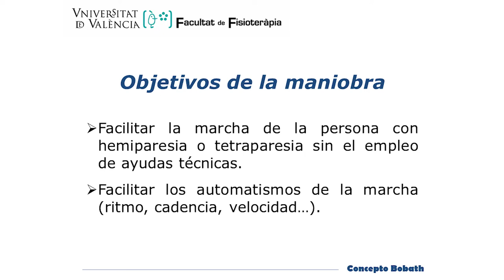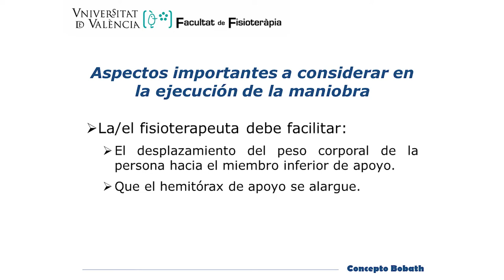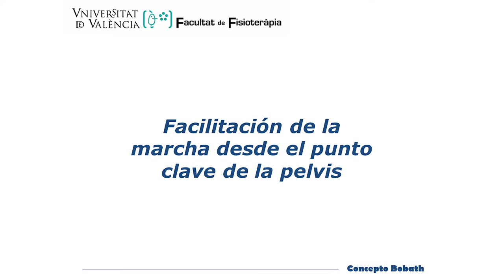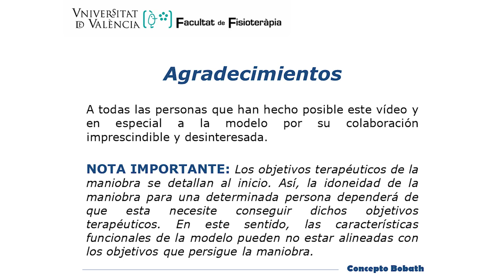Facilitación de la marcha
En él se muestra la facilitación de la marcha, desde diferentes puntos clave, en una mujer con hemiparesia izquierda tras ictus hemorrágico.